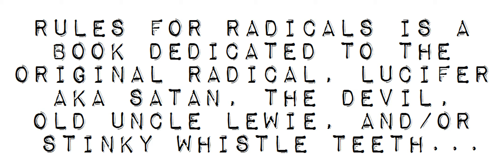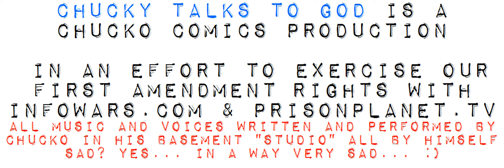INFOWARS.COM Make fun of Hillary Contest with Chucky Talks to God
Our hero discovers a FUNK in the tree... Hilarity Ensues...
Help us spread the word about the liberty movement, we're reaching millions help us reach millions more.